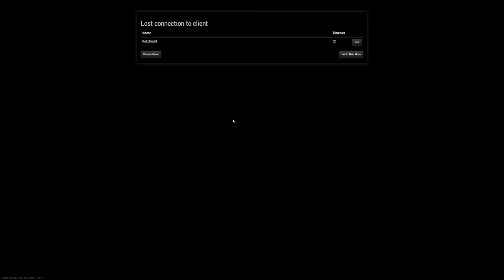The Hunter: Primal #02 - T-Rex Jagd :D || Let's Play The Hunter Primal Coop || HD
Die Jagd ist eröffnet! Wir befinden uns auf einem entfernten Planeten, genannt Primal Eden. Unsere Aufgabe ist es, den Planeten zu erkunden und die Grundlage zur Kolonisierung zu legen.

Wir entdecken Ruinen und Ausrüstung von alten Expoditionen und finden auch bald raus, weshalb alles zerstört und zurückgelassen wurde. Hier leben noch Dinos!

So geht es also los in die Wildnis. Anfangs ausgerüstet mit einem Bogen und ein paar Pfeilen wollen wir Jagd auf die Dinos machen. Doch wer ist hier eigentlich Jäger und wer Gejagter?

Wir werden es während des Let's Plays rausfinden! :D Viel Spaß :)